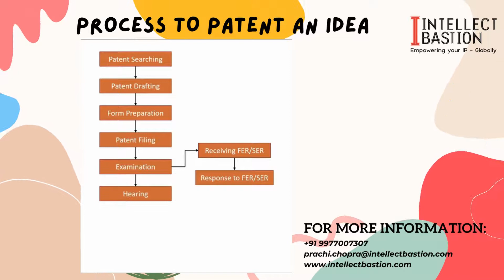Process TO PATENT AN IDEA